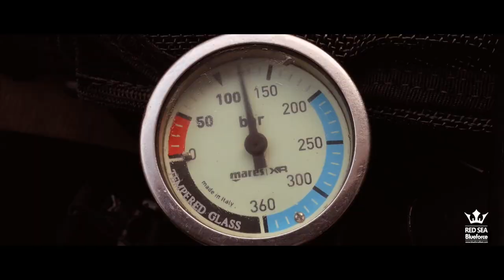Red Sea Egypt (Trailer 2019)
This is my latest trailer about our 2019 diving season in Egypt. The dive safari boat was the prestigious and elegant "BLUE FORCE 3".
For several months, we dove from the North to the extreme South of the Egyptian Red Sea, visiting a lot of legendary dive spots : Ras Mohammed, Gubal, Abu Nuhas, Elphinstone, Brothers Islands, Daedalus, St.Johns, Rocky Island and Zabargad...also many beautiful wrecks as the Thistlegorm, Rosalie Moller, Kingston, Dunraven, Ghiannis D, Carnatic, Markus, Salem Express etc.
A wonderful dive safari experience, enjoying nature, relax, blue waters, sealife, good people, music, sunrises and sunsets...

Shot and edited by Nino Del Duca